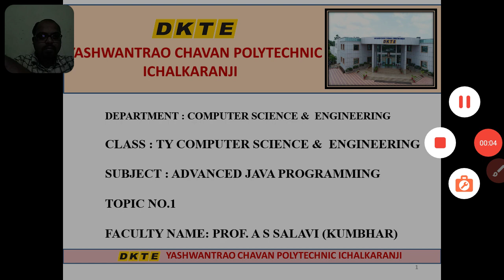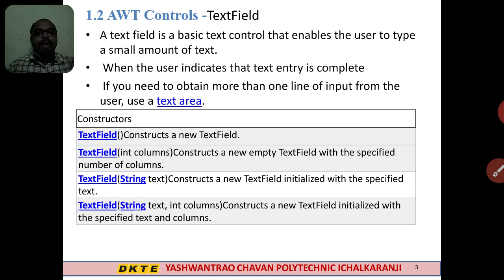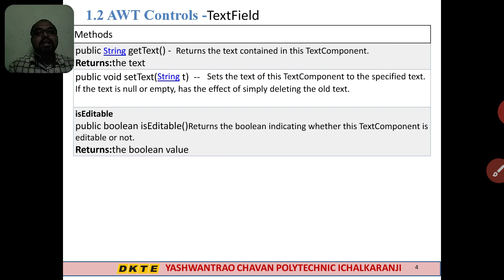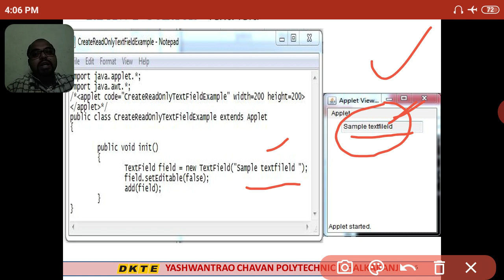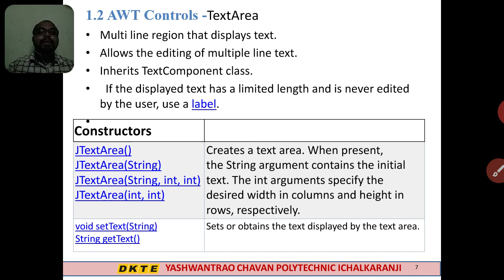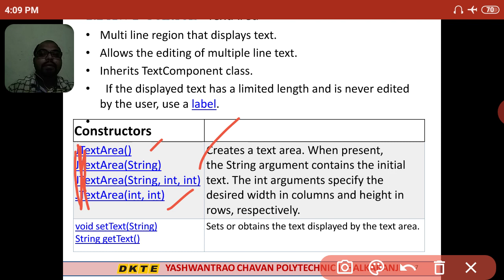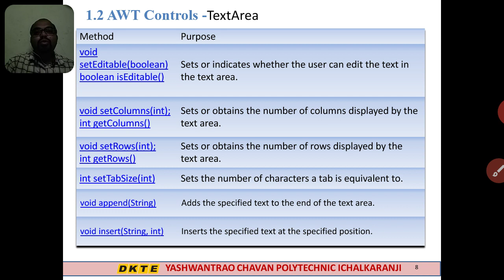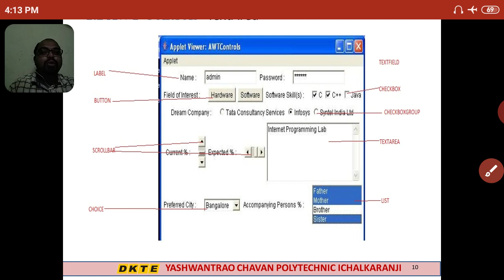TYCSE AJP UNIT 1 LECTURE 5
AWT CONTROLS TEXTFIELD AND TEXTAREA